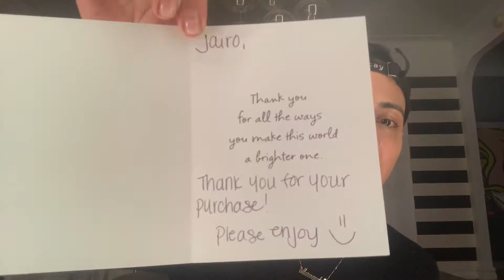Multicolor👝👜 Louis Vuitton//(Messy review)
I just receive my pre-love Louis Vuitton fun Mess
multicolor bag champagne bottle bag so much fun love it to death can’t wait to start a bigger collection

Skin care:
N.Y Medical specialist in weight control & facial Aesthetics .200 west 57st suit 401 NY,NEW YORK 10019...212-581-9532..Titles MD PC Stanley H